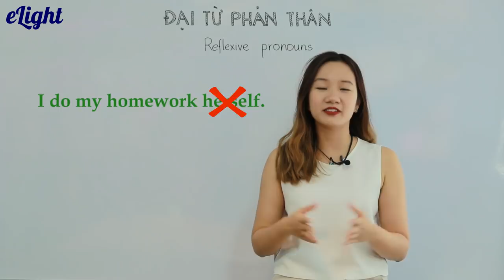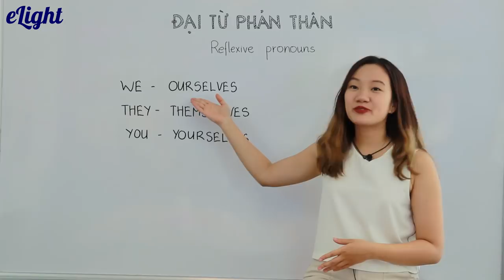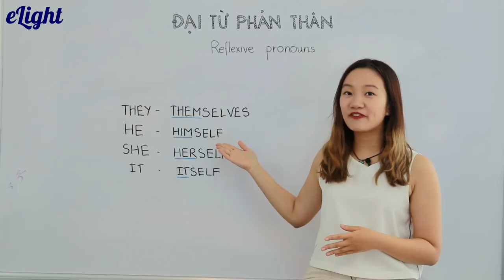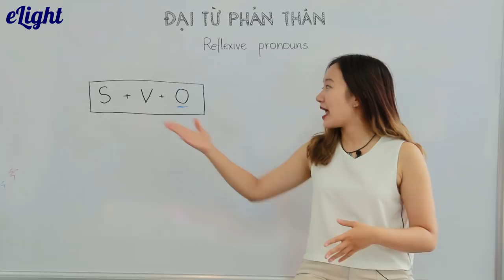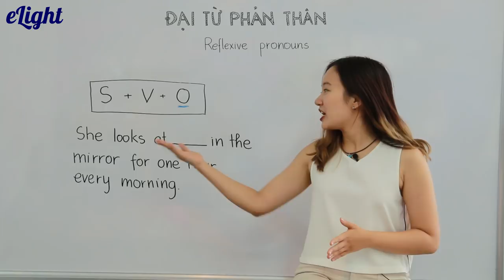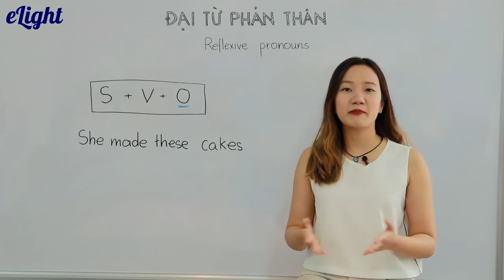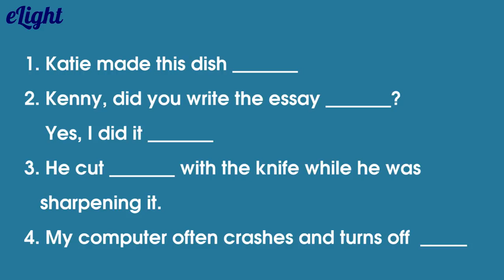Đại từ phản thân: "yourself" hay "yourselves"?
Luyện tập thêm các bài tập về [Ngữ pháp - Đại từ phản thân] có giảng viên chữa tại đây

Trong video về đại từ phản thân này, hãy cùng Elight tìm hiểu về các đại từ phản thân như: yourself, herself, himself,... Đại từ phản thân là một chủ đề dễ gây nhầm lẫn cho các bạn lắm đó!

1. Lộ trình học tiếng Anh cho người mới bắt đầu và mất gốc
2. Phát âm tiếng Anh chuẩn như người bản xứ
3. Ngữ pháp cơ bản cho người mới bắt đầu và mất gốc
4. Tiếng Anh giao tiếp cơ bản cho người mới bắt đầu
5. Từ vựng tiếng Anh theo chủ đề thông dụng
6. Luyện nghe tiếng Anh giao tiếp